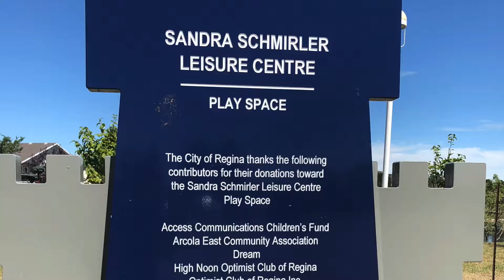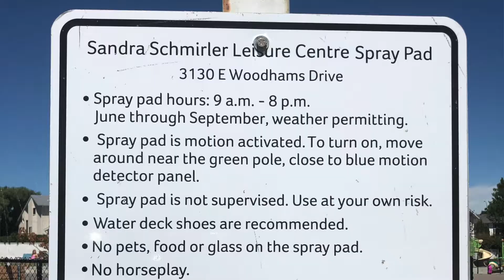Day 14 Spray Pad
Day 14 - I am at one of the 15 spray pads in Regina.